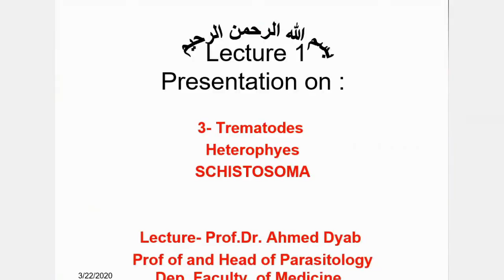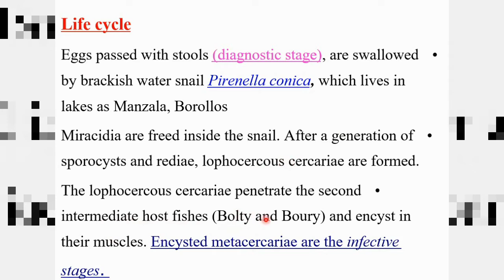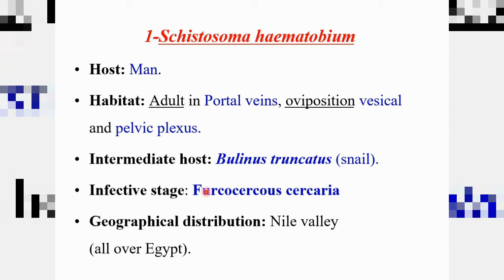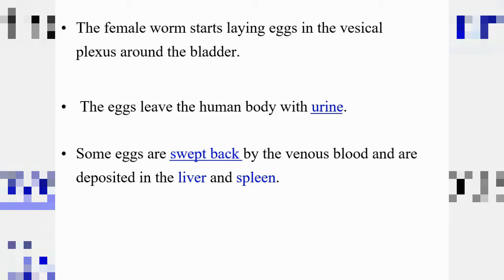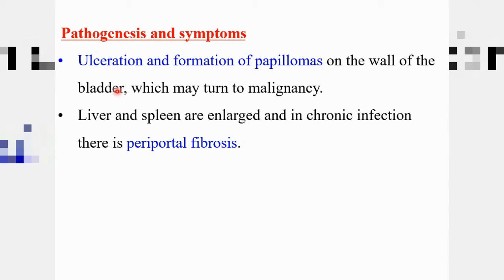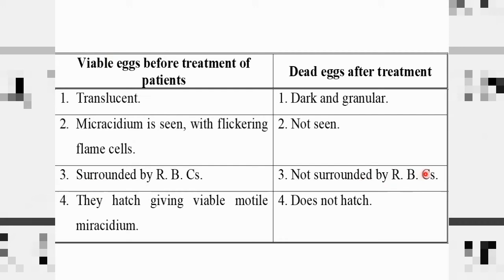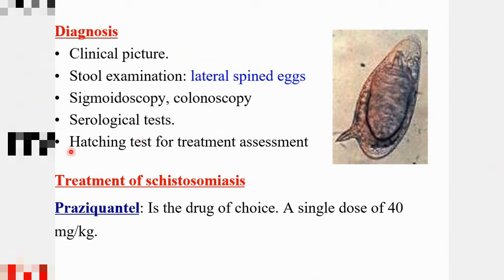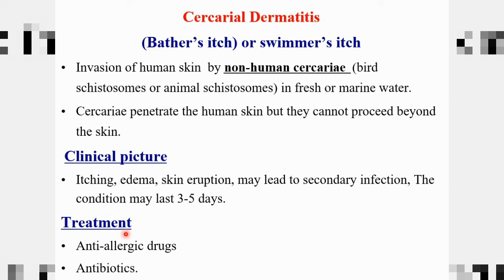3-Trematodes for Nursing ( Heter and Schistosoma )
3-Trematodes for Nursing ( Heter and Schistosoma )
nursing care plan
nursing care plan for pain
nursing care plan for breast cancer
nursing care plan for appendicitis
nursing intervention
nursing care plan for anemia
nursing diagnosis
nursing process
nursing i and o
nursing informatics
nursing i at mcmaster
nursing i class
nursing i hate it
nursing i health
nursing i switzerland
i nursing council
i nursing meaning
i'm nursing a semi
i nursing home
i nursing a cold
i nursing care
i nursing diagnosis
i nursing definition
nursing h&m
nursing h
nursing h&p
nursing h's and t's
nursing h&m uk
nursing h&m canada
ho nursing training
h nursing bra
h+ nursing
h nursing abbreviation
ho nursing training college
ohio nursing license verification
hp nursing council
hp nursing recruitment 2019
نموذج nursing care plan
نموذج nursing note
nursing.n
nursing n.e.c meaning
nursing n.e.c
nursing n/v
nursing n.f.d
nursing nclex
n nursing
nursing home
nursing excellence standards by nabh the chapter 6 deals with
nursing school in
nursing college in
ln nursing college bhopal
ln nursing
nursing معنى
nursing مسلسل
nursing ما معنى
معنى nursing
nursing معنی کلمه
معنى nursing home
موقع nursing lab
nursing m
m nursing
mmm nursing college
m nursing usyd
mm nursing home gorakhpur
mm nursing home
mmm nursing college chennai
mm-nursing-navigator
mm nursing home cuttack
nursing.l
nursing ترجمة للعربي
نموذج ل nursing care plan
nursing l&d
lll nursing strike
le nursing
l nursing abbreviation
l nursing homes
l nursing school
l nursing scrubs
كتاب nursing care plan
كتاب nursing 1
كتابة nursing note
كتاب nursing diagnosis
كريم nursing butter